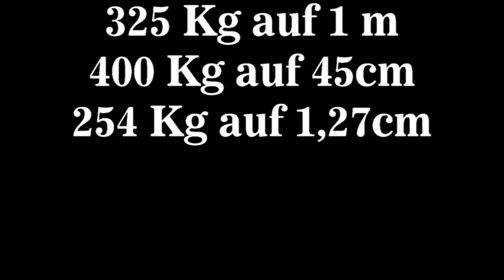Synchronkreuzheben mit 4 Fingern, Hans Zerhoch & Michael Manhart 510Kg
Beim Lechfeldcup 19.Mai 2013, der legendäre Hans Zerhoch beim Synchronkreuzheben mit 410 und 510Kg !